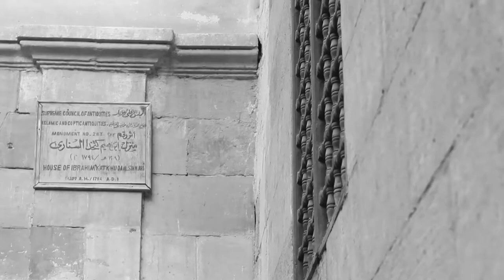حفل نوبي سوداني في بيت السناري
حفل في حب النوبة حيث تقيم فرقة بوهين النوبية ليلة غنائية استعراضية نوبية وسودانية مع الفنان المطرب ثابت تبد، والفنانة السودانية ريم الثورة.